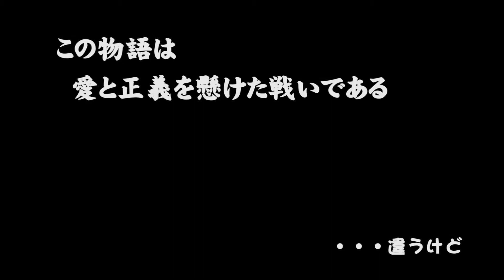サブ家 vs 松家 全面抗争勃発!?【第036回】